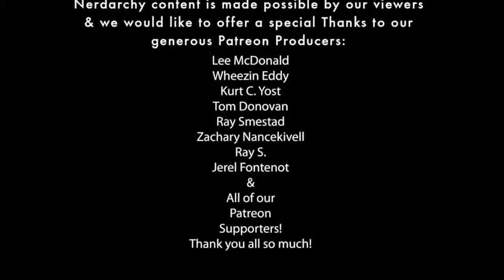Prophecies in Your Dungeons and Dragons Game or Other RPG| Game Master Tips - The Best Documentary E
Nerdarchy the News Letter- Prophecies in Your Dungeons and Dragons Game or Other RPG| Game Master Tips Time to .

Game Master Tips is a way for Nerdarchy to share our collective 50 plus years of gaming experience with new and old GMs alike. Between the three staffers of .

The question was asked of me by a viewer and so I figured I would turn around and ask my viewers how you handle prophecies in tabletop rpgs. So how do you .

Nerdarchy the News Letter- 3 Reasons Your Commoners Know About Magic| Game Master Tips Do commoners in a DvesvesD .